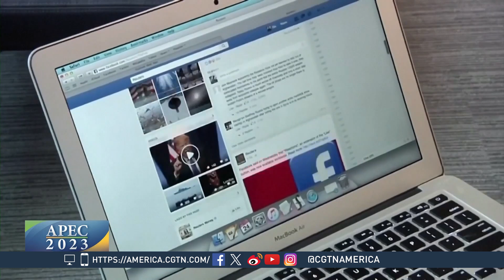Global Business: APEC Economic Leaders' Meetings wrap up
CGTN's Sean Callebs spoke to Sourabh Gupta, Senior Asia-Pacific Policy Specialist, Institute for China-America Studies about major takeways from the 2023 APEC Economic Leaders' Meetings.